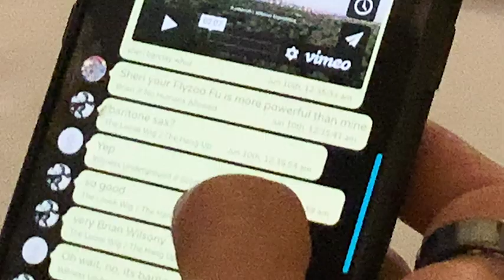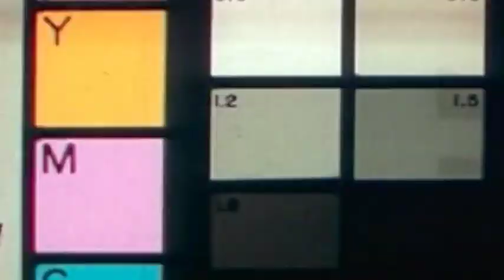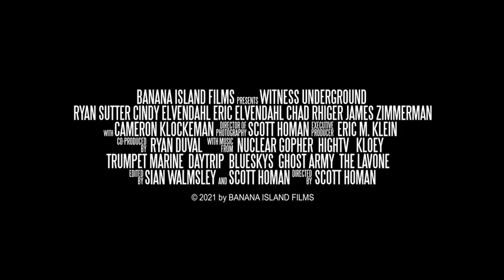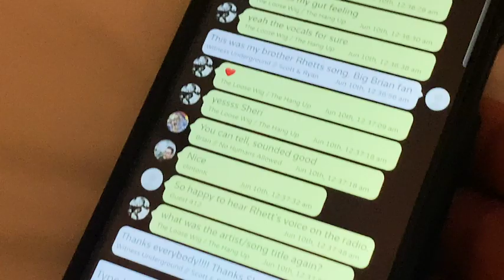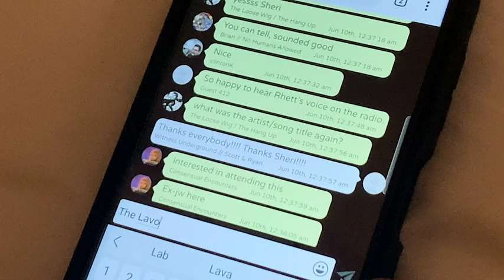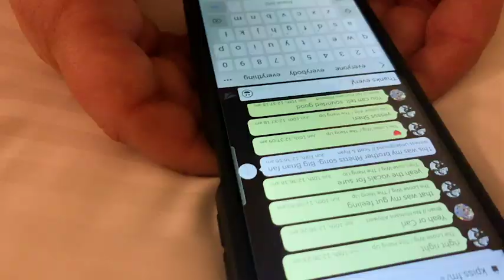KPISS.FM New York Pirate Radio station Interview NYC Film Festival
Watch WITNESS UNDERGROUND our documentary on: Apple TV, Amazon, Tubi TV &  YouTube Movies + more...

Sheri Barclay of KPISS.FM New York Pirate Radio station, interviewed us before our NYC Film Festival premiere. After streaming the trailer, Ryan Sutter, the main subject of our film and myself, Scott Homan, the Director of Witness Underground, answer her questions discussing the indie music scene, the strange nature of our upbringing associated with the Jehovah's Witnesses, and some of the key points of the film. She highlights Floatin' song by The Lavone, who are heavily featured in the documentary Witness Underground that we premiered in NYC.